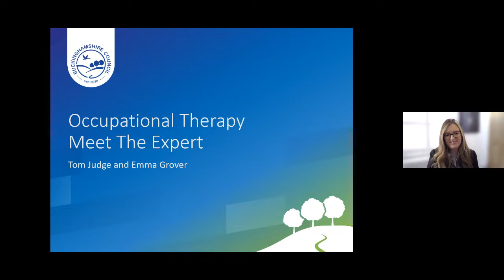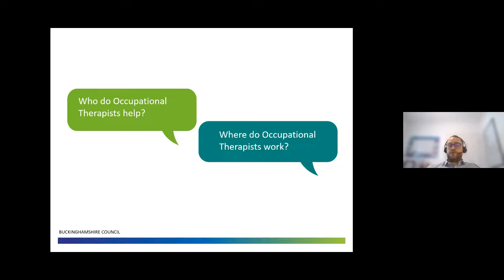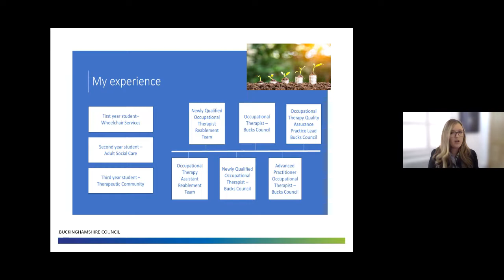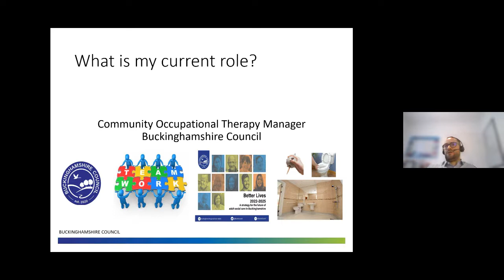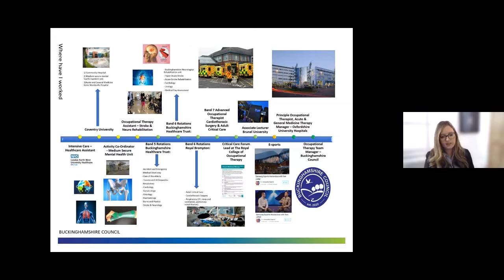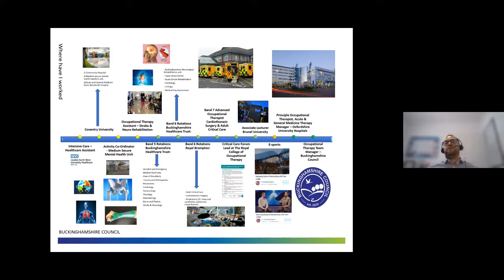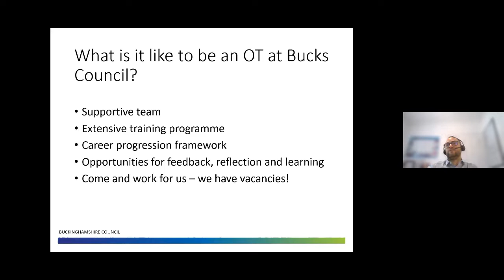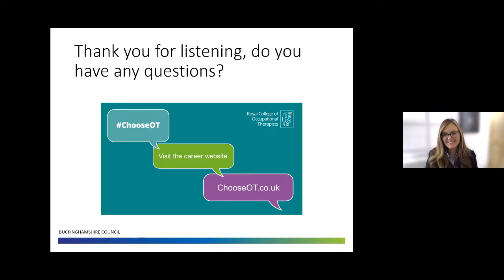Occupational Therapy, Meet the Expert 5th May 2022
Learn about our Occupational Therapy service at Buckinghamshire Council.

During this video, you will find out more about being an Occupational Therapist – an exciting and rewarding role. You will hear from members of the team about their career journey into OT, the various routes you can take into the profession and learn about what it’s like to work as an OT at Buckinghamshire Council.

This video is excellent for anyone in the Occupational Therapy sector who is interested in joining our dedicated teams, or wants to find out more about our service and what Buckinghamshire Council can offer.